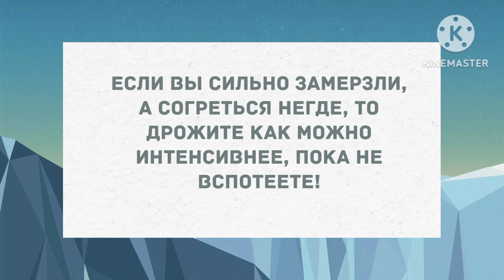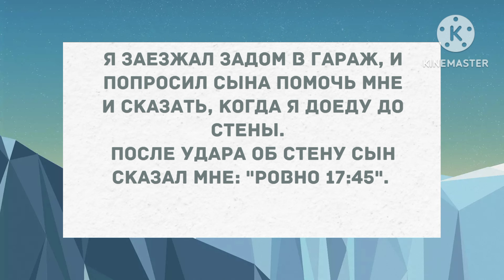- Дорогой, это платье меня полнит? Сборник Свежих Анекдотов! Юмор!